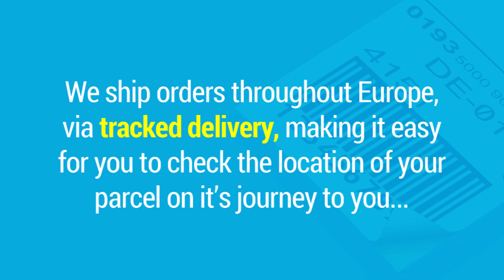About Wholesale Sportswear Limited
Welcome to the UK's LARGEST online only sportswear wholesaler.

We supply BRANDED SPORTSWEAR, footwear and accessories from FAMOUS BRANDS including adidas, Nike, Under Armour, Reebok, Lacoste, Asics, New Balance and Puma, etc.

✔ All our our stock in sourced DIRECTLY from the brands and comes with full paperwork and authenticity

✔ We have a LOW minimum order quantity of 6 units of any style you select.

✔ We don't have a minimum order value. This is PERFECT for new sellers with limited funds to invest in stock.

✔ We ship orders throughout Europe, via tracked delivery, making it easy for you to check the location of your parcel on it's journey to you.

✔ Our ethos is to provide the sports trade with a SIMPLE and EASY to use website, where buyers can quickly see all lines of available stock.

✔ BUY SAFELY and securely in GBP or euros using our SSL shopping cart, or PayPal.

✔ We don't sell on any other platforms such as eBay or Amazon. So, unlike many other wholesalers we are only YOUR supplier and NOT your competition!

✔ We list 100's of new product lines each week. This gives you a MASSIVE amount of choice and flexibility.